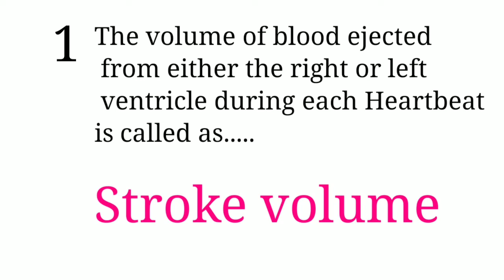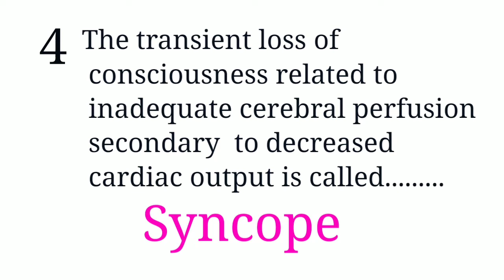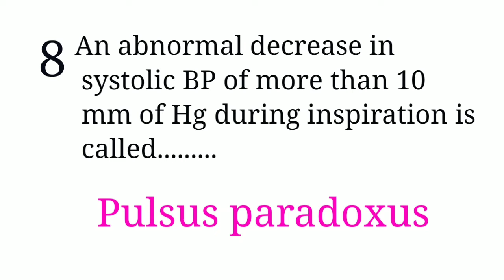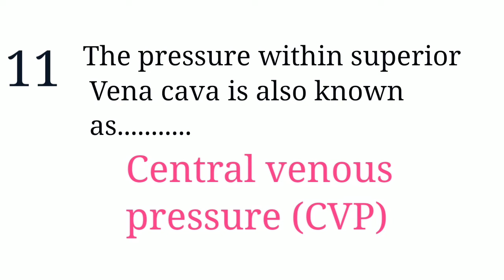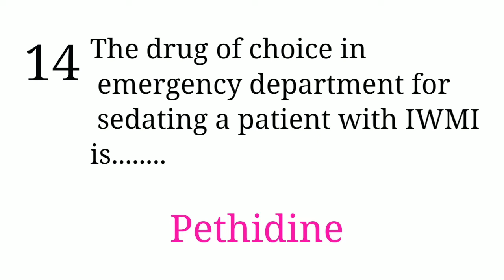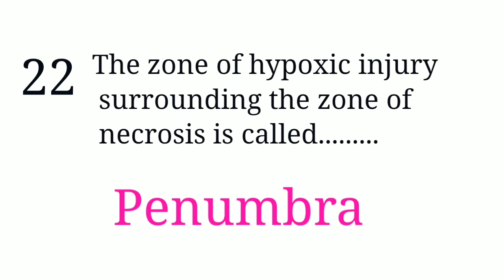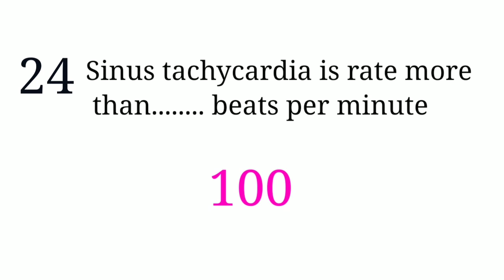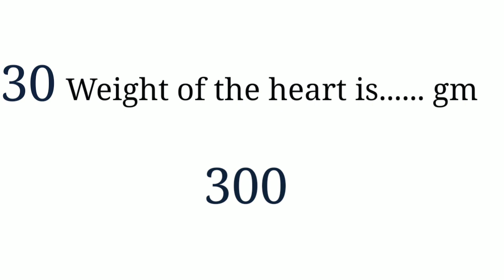Kerala PSC Nursing questions, Medical Surgical Nursing Part-2 Cardiovascular system Questions